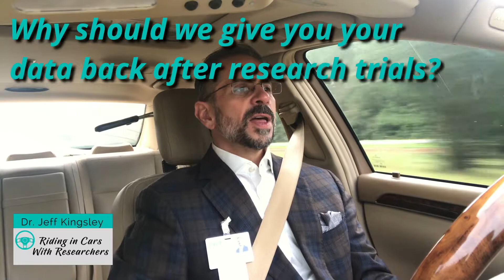Riding in Cars With Researchers - Access to Patient Data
Welcome to another edition of Riding in Cars With Researchers! I’m Dr. Jeff Kingsley and today we are going to talk about patient data.  I’m talking to you, patients!

We are going to talk about how to get you access to your own data from research trials. This is an initiative that is gaining traction in Europe and in the U.S.  I had the privilege of being invited to Cambridge, Massachusetts to the Pfizer Campus for something called the Patient Data Access Initiative (PDAI).  It’s a group of six, very large,  prominent pharmaceutical companies, along with invited physicians, research coordinators, and patients from around the U.S. and Europe.

We gathered in Cambridge to discuss this initiative and discuss how we can make this happen.  Because we all believe that it should happen and we all believe that it’s a good thing.  We gathered to discuss what the value proposition for patients.  Would they care?  Would they want their data?  And how often would we give patients their data? And would we give them all of their data?

Why should we give you, the patient, your data back after a research trial?  There are 3 very prominent reasons:

You and your other physicians will end up with a much better sense of your health and your issues.  Why is that?  I’ve discussed in some of our previous episodes that in research we collect a much better record on you than your private physicians do.  It’s the truth.  Your private physician ends up with problem lists on you that all differ from one another.  Your primary physician’s record shows that you have Type 2 Diabetes.  Your endocrinologist’s record says that you have Type 2 Diabetes controlled with diabetic neuropathy.  That’s much more specific.  Your primary physician’s office and endocrinologist’s office both say you had a heart attack but that is the only diagnosis listed about your heart.  But your cardiologist’s record says that you had a non-ST segment myocardial infarction - much more specific!  And it also notes that you have a little bit of mitral regurgitation (an issue with one of your valves).  And maybe has some information on your injection fraction (how well your heart is contracting).  But those didn’t end up in your other charts.  Why?  Because doctors don’t talk to each other very much - we don’t share information with each other.

In research, we have an obligation to contact every office you deal with and get your record.  And we don’t just get your records, we combine those records into a single research record.  We decide which diagnosis is most accurate, and which diagnosis isn’t accurate, and we remove that diagnosis.  We end up with a comprehensive problem list on you.  We end up with a comprehensive medicine list, allergy list, and we do so much more testing to understand the state of your health and state of your other issues.  We end up with a much better record on you.  Sharing that with you, and with your permission, your other physicians, we give you and those physicians a much better sense of your state of health.

It will lower the overall cost of healthcare.  When you’re in a research trial, you get more labs, more EKGs, more physical exams, and more tests.  But then when you go to your annual physical at your primary care office, and that person doesn’t have it, what are they going to do?  They are going to repeat lab work on you, and repeat an EKG. That’s a waste.  It’s a waste of healthcare dollars and a waste of your co-pays.  It’s also putting you through unnecessary procedures.

Out of respect for you. Patient autonomy!  Patients should have control of their own healthcare records, as well as control over their own healthcare decision-making.  Out of respect for you, we should be returning your data to you so you have that control moving forward into the future.

The patient data access initiative - I am very proud to have participated in the inaugural meeting and I will continue to participate because I want to get your data back to you for these three very important reasons.

We are making a difference in the world - research is changing! We are evolving, and we are improving every day. We will continue to fight that fight.